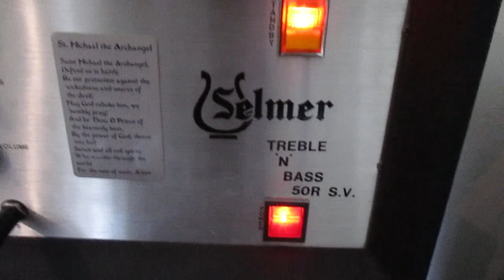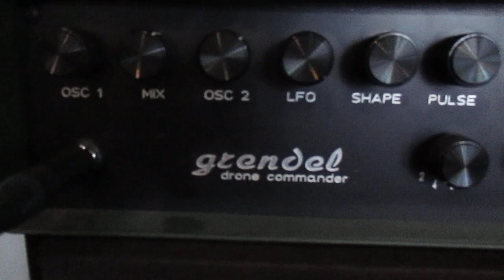Grendel Drone Commander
Quick impro on tambourine & electro-acoustic nylon guitar, to a pattern of the good old Grendel Drone Commander built in a Nato ammo can.

Dry / No effects. The synthesizer raw into an early seventies valve (EL34) Selmer into a 2*V30 cab, pardon the sound quality. Much low end going on which you won't hear. Sound definition is different, more precise on an adequate system. Dry is the way i like it best, but it's not for the faint-hearted. I'll try it with a germanium London Fuzz Face next time. Let me know what you want me to try, if i can.

PM me to organize an interesting electronic/drone festival in the South of France, with medieval spirit & pure, childish heart.

This Grendel is the last one made in 2014 out of around 750. It's the v2, v1 having no Filter CV input. Still keeping jealously one of the most beautiful gems of electronic devices, a unique filter absent from the next generation (pedal version). No midi. No sync except for being master CV clock, which can be painful as the device works on phase locked loops (PLL) so when you turn some of the knobs, the LFOs need a few moments to stabilize. Who'd want a GDC as his system's master clock? I would, have recorded numerous tracks that way & still do use it as such along a GC-2E and a Grendel Grenadier RA-9.

With a total of 9 knobs (6 being push-pull), the Drone Commander offers two manually-tuned oscillators and two LFOs, plus an unusually colorful and nasty band pass filter. LFO1 is an analog variable-shape oscillator, and LFO2 is a pulse waveform that auto-synchronizes to LFO1 at a ratio of 2x, 4x, 8x, or 16x. Both LFOs can be routed to the filter for rhythmic patterns. A line-level output jack is provided for connection to amplifiers or effects.